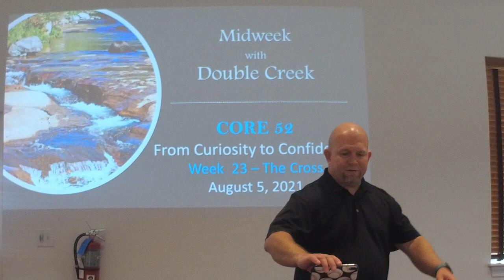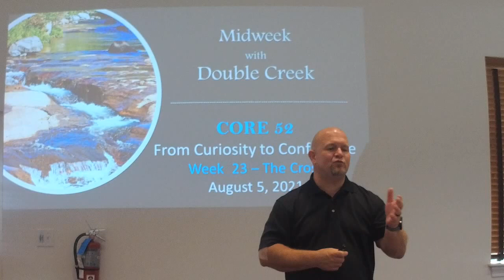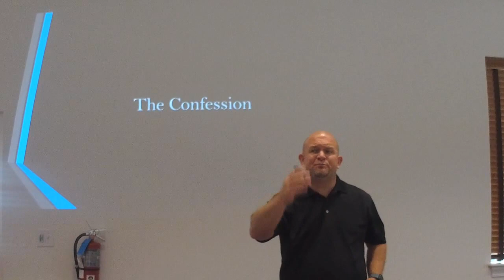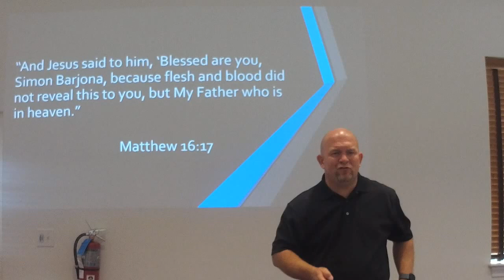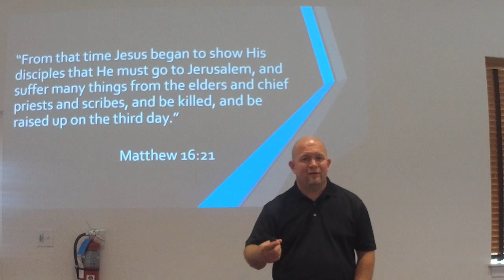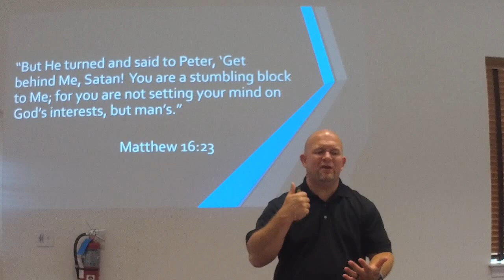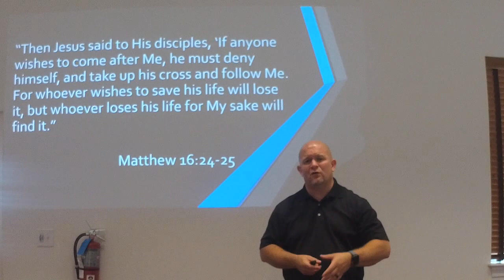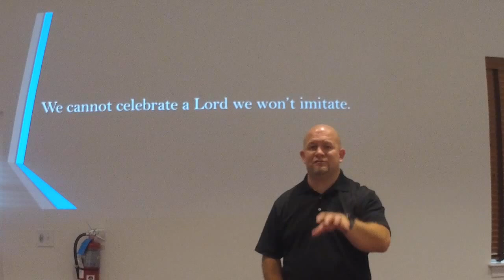Midweek with Double Creek Core 52 From Curiosity to Confidence Week 23 The Cross